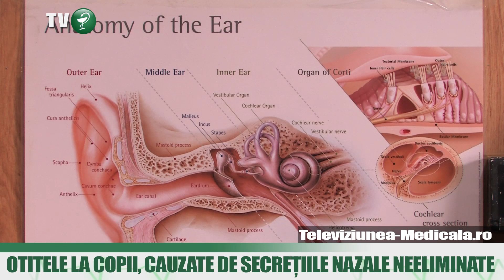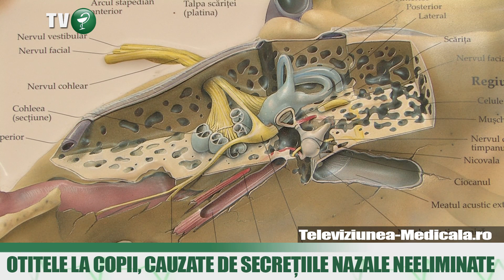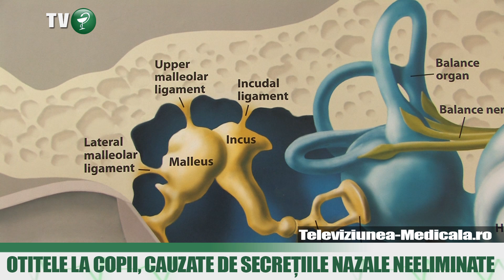Otita la copii, cauzată de secreţiile nazale necurăţate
Otitele sunt o problemă de sănătate frecvent întâlnită la copiii cu vârsta sub cinci ani. Durerea la nivelul urechii și febra fac parte din simptomele clare ale otitei, boală care apare întotdeauna după un puseu de secreții nazale. Incorect sau insuficient curățați, mucii declanșează otita, iar aceastase poate manifesta sub  diferite forme.